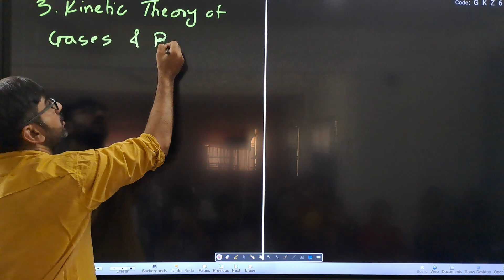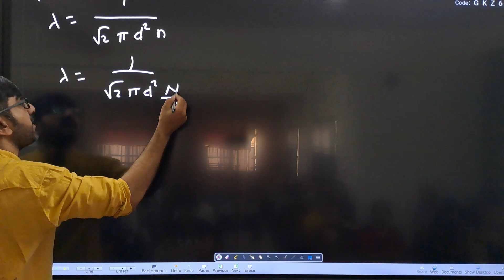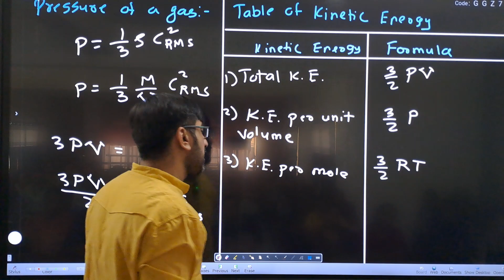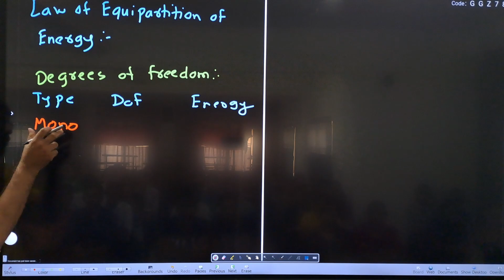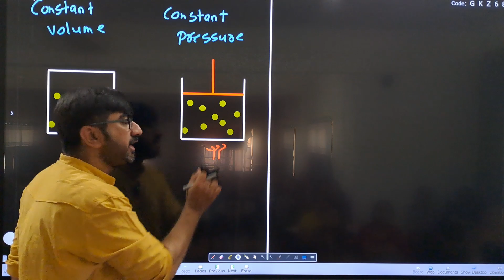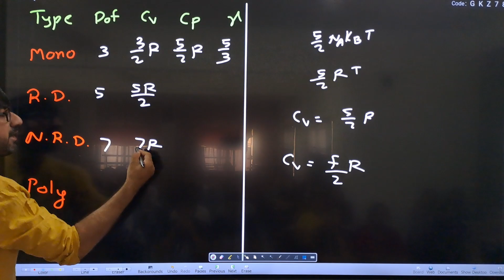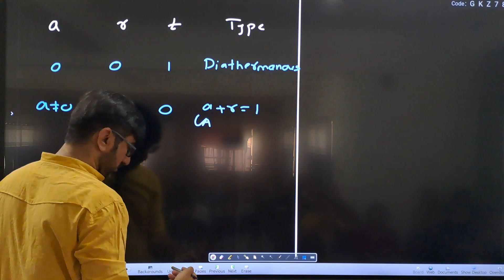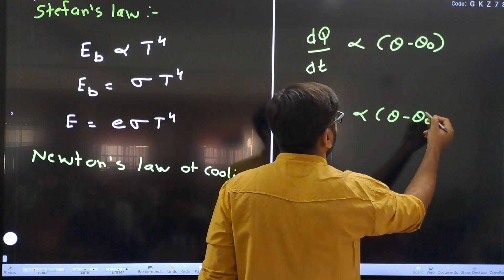Crash Course | MHT-CET/JEE/NEET | Physics | Kinetic Theory of Gases & Radiation | Lecture 1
02:19 Boyle's Law, Charle's Law, Gay-Lussac Law, Avogadro's Law
04:30 Ideal Gas Equation
06:58 Mean Free Path
10:35 Mean Velocity
12:00 Mean Square Velocity
13:25 Root Mean Square Velocity
14:08 Pressure of a gas
17:35 Table of Kinetic energies
21:53 Relation between CRMS and Temperature
24:50 Law of equipartition of energy
25:08 Degrees of freedom
33:48 Specific Heat Capacity
37:49 Constant Volume v/s Constant Pressure
40:35 Mayer's relation
43:09 Applications of Mayer's relation
54:10 Radiation
1:00:34 Emissive Power
1:01:41 Black Body Spectrum
1:04:11 Wein's Displacement Law
1:05:16 Co-efficient of emission
1:06:45 Stefan's Law
1:07:37 Newton's Law of Cooling

Don't hesitate to share the videos with your friends and classmates to spread the word. ______________________________________________________________________________________
Thank you all for tuning in to watch the video. We trust that this session has provided you with a clearer understanding of the topic.